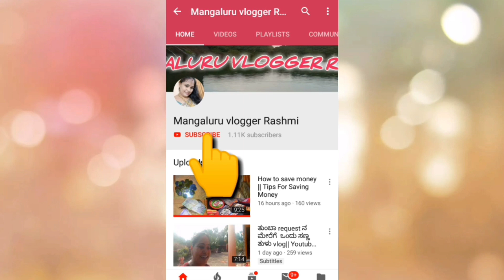ನನ್ನ ಮಗಳು ಮಾಡಿದ್ದೇನು ನೋಡಿ😂, ನಕ್ಕು ನಕ್ಕು ಸಾಕಾಯಿತು